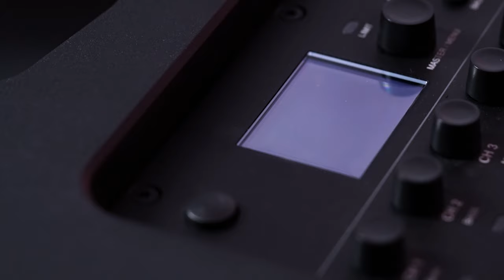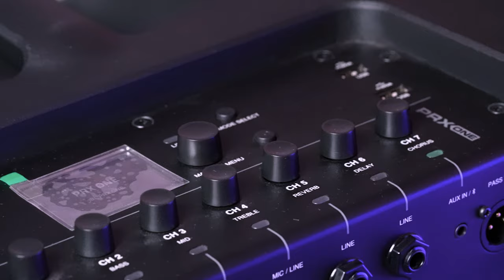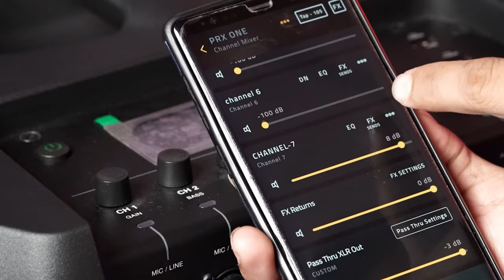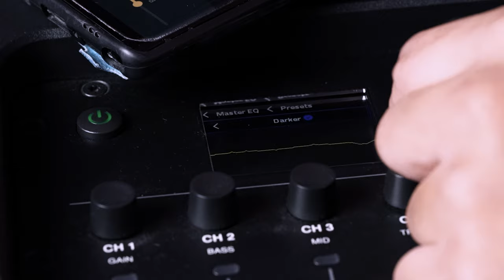ចុះហើយតើ PRX ONE ( 2000W ) / JBL PRX ONE PROMOTION Cambodia/JBL PRX Phsar hengly